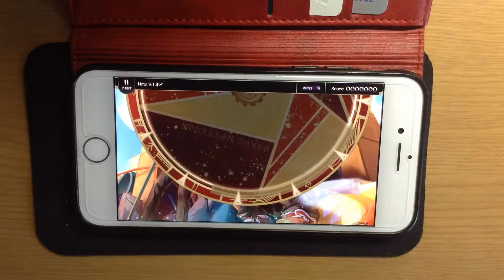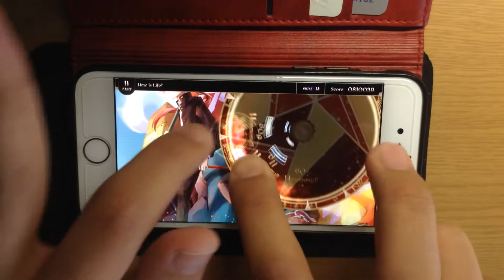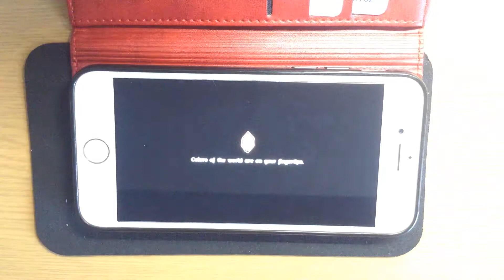【Lanota】How is Life ? [MASTER 14] All Combo 手元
This is the Hardest Lv14 song in Lanota for me !!